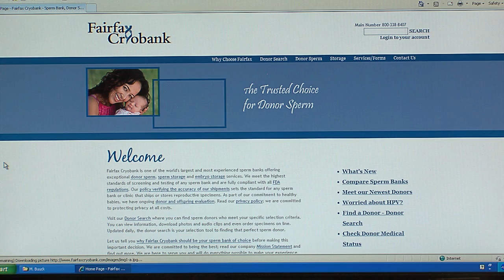Fairfax Sperm Donor Photo Matching Service